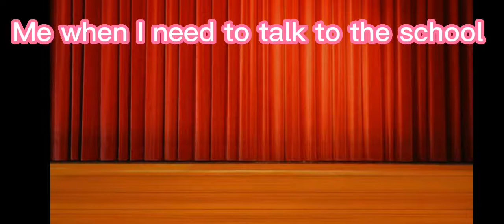me when I need to talk to the school...